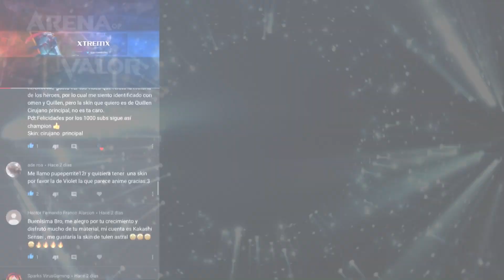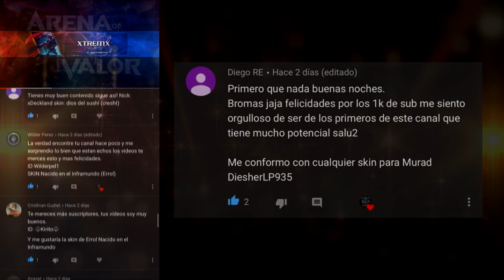Lo Prometido Es Cumplido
Felicidades a los que fueron escogidos para una Skin!!!
DiesherLP935 & Jaimitochiquito.

Gracias a todos por participar. Pronto nuevo contenido y a futuro, si sigue creciendo el Canal, premios para ustedes.

Usen Audifonos ;)

Mis Salu2!
XtremX